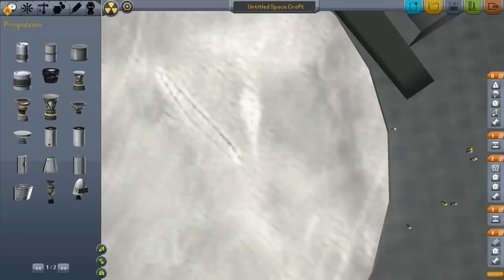Jef Space Program - Mission 4 (To The Mun, Even If It Kills Us)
I have a feeling we're going to lose a few good kermen for this one.  YAY!